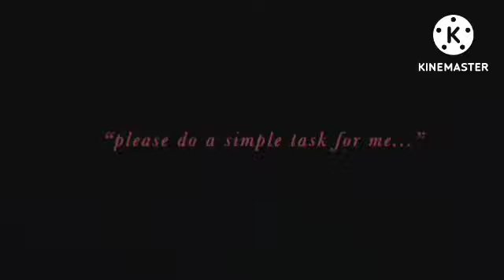What Hiachi Did After We Killed Sama - Gacha Club The Mimic